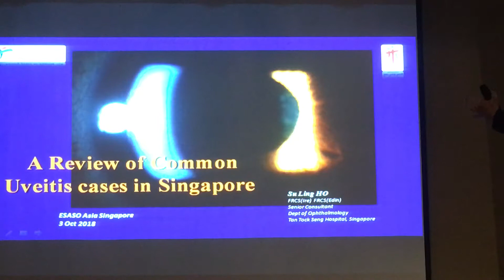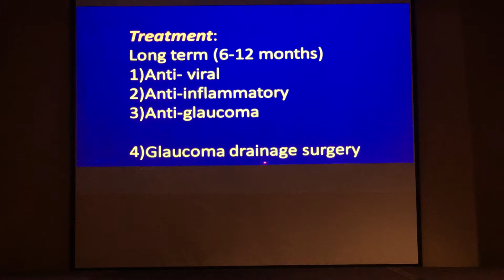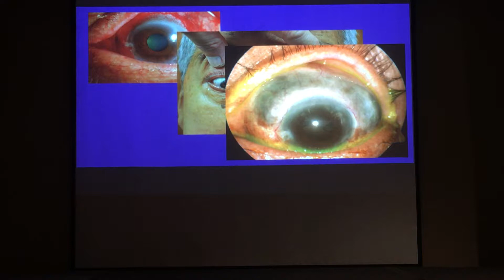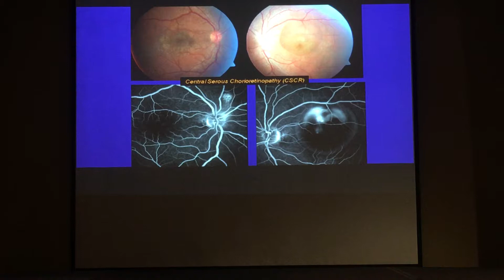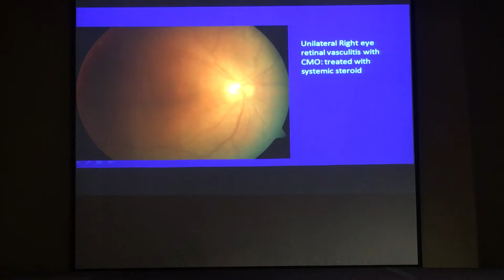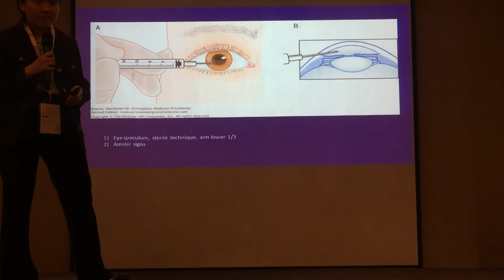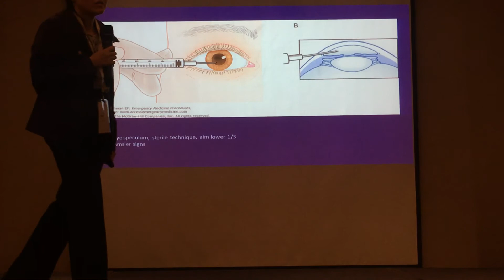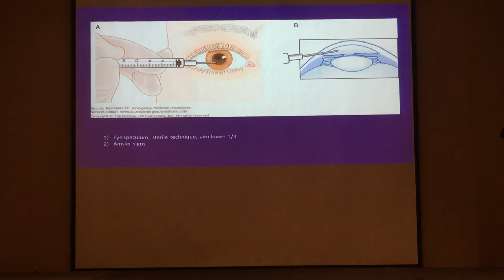Infective uveitis – 1 ( Syphilis, Toxoplasmosis, viral)